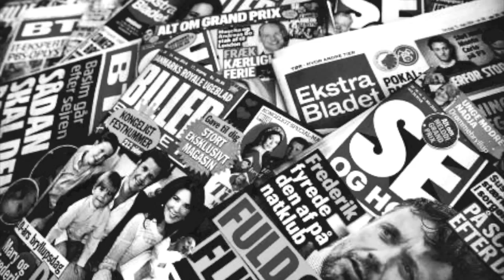Sleeves Sort på hvidt